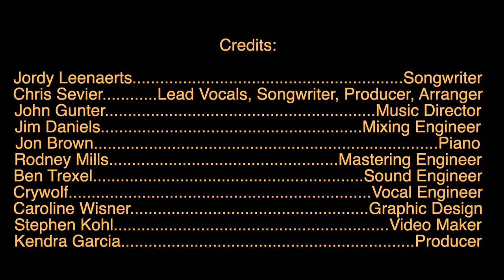Waves_On_Waves X Timecop1983 "Dangerous" (Official Video)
Lyrics:
You turn on your feelings;
You turn off your feelings so touch and go;
You turn on your feeling;
You turn off your feelings so hot and cold;
You turn off your feelings so casual;
You turn off your feelings so typical;

And you’re:
Dangerous; Dangerous;
Dangerous; Dangerous;
Dangerous; Dangerous;
To both of us;

And you’re:
Dangerous; Dangerous;
Dangerous; Dangerous;
Dangerous; Dangerous;

Credits:
Jordy Leenaerts. Songwriter
Chris Sevier. Lead Vocals, Songwriter, Producer, arranger
John Gunter. Music Director
Jim Daniels. Mixing Engineer
Jon Brown. Piano
Rodney Mills. Mastering Engineer
Ben Trexel. Sound Engineer
Crywolf. Vocal Engineer
Caroline Wisner. Graphic Design
Stephen Kohl. Video Maker
Kendra Garcia. Producer

BIO: Timecop1983's music is heavily inspired by music from the '80s and is best described as romantic, cinematic and dreamy. There are many names for the genre but he always likes to label it as Synthwave or Dreamwave. Amongst producers like "Carpenter Brut", "Power Glove" and other more aggressive '80s inspired musicians he stands out by creating mainly romantic music that takes you back to the time of Back to the Future, Power Rock Ballads and hanging out at the mall with your friends while looking at girls in hotpants and neon clothes. He has been making music since he was 12 years old and started making music with Scream Tracker in MS DOS on a 386 computer without any musical background. After a long time of learning how to make music by himself he could finally come up with his own songs and he started making all kinds of music, ranging from hardrock to classical music. After years of exploring his taste Timecop1983 decided to fully focus on 80's inspired music. Especially the kind that creates a nostalgic/romantic feeling. His style is dreamy and emotional with modern/ambient/soundtrack influences and he is often praised for his uniqueness within the, still growing, "New Retro Wave" culture.

BIO: Waves_On_Waves is a neon-soaked, late-night, sonic getaway drive-down sunset strip, dripping with luscious analog synthesizers, cinematic vocals and cyberpunk values, exploding from the front cover of a dusty plastic VHS case that has lain forgotten since 1987.  Yet, just as the Hollywood hills cast a shadowy side beneath the shimmering lights, Waves_On_Waves will punch you in the face with darkwave delights, only to then infiltrate your aesthetic core with acoustic tracks crafted out of authentic romanticism with healing propensities. So dive in head first. Come beneath the waves, embrace the rush, and be enveloped by the sonic shades of blue - wave after wave.